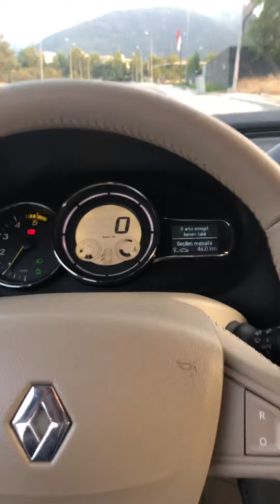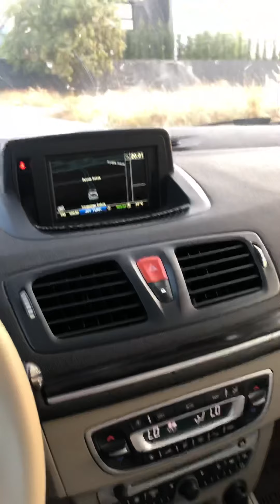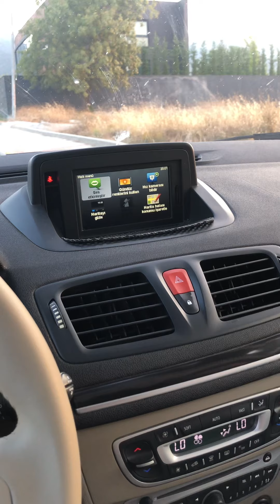RENAULT Megane 3 1.5 DCİ privilege test sürüşü s.vagon renault megane -station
Bu araçtan alacaklar mutlaka izlemeli